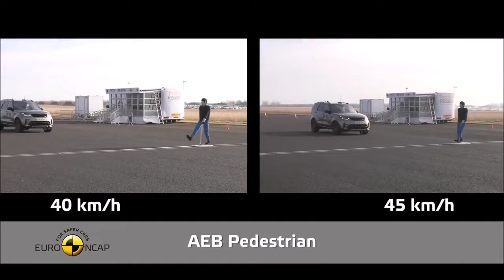2017 Land Rover Discovery - Crash Test- New 2017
Comments - ADULT OCCUPANT
The passenger compartment of the Discovery remained stable in the frontal offset test.  Dummy readings indicated good protection of the
knees and femurs for both the driver and passenger.  Land Rover showed that a similar level of protection would be provided to occupants
of different sizes and to those sat in different positions.  There was insufficient pressure in the driver's airbag to prevent the head from
'bottoming out' against the steering wheel, and the car was penalised for this.  In the full-width rigid barrier test, protection of the driver was
good apart from the chest, protection of which was adequate.  Readings of chest compression in the rear passenger dummy indicated
marginal protection for this body area, with good protection of all others.  Dummy readings indicated good protection of all critical body
regions in both the side barrier test and the more severe side pole impact.  However, in the barrier test, the driver's door became
unlatched and the car was penalised.  Tests on the front seats and head restraints demonstrated good protection against whiplash injury
in the event of a rear-end collision.  However, a geometric assessment of the rear seats indicated poor whiplash protection.  The Discovery
has, as standard, an autonomous emergency braking system.  In tests of its low-speed functionality, the system performed well with
impacts avoided up to 35km/h and the impact speed reduced up to 50km/h.

Comments - CHILD OCCUPANT
In the frontal offset test, protection of the neck of the 10 year dummy was rated as marginal, as was that of the chest of the 6 year dummy.
 Otherwise, protection was good or adequate.  In the side barrier test, protection of both dummies was rated as good and maximum points
were scored.  The front passenger airbag can be disabled to allow a rearward-facing child restraint to be used in that seating position.
 Clear information is provided to the driver and the system was rewarded.  Most of the restraint types for which the Discovery is designed
could be properly installed and accommodated in the vehicle.

Comments - PEDESTRIAN PROTECTION
The protection provided to the head of a struck pedestrian was good or adequate at most test locations, with some poor results recorded
along the front edge of the bonnet.  The protection offered by pedestrians' legs by the bumper was good and maximum points were
scored.  Protection of the pelvis was mixed, with some good and some poor areas.  The autonomous emergency braking system scored
maximum points in Euro NCAP's tests of its pedestrian protection, with complete avoidance of the target up to 40km/h and adequate speed
mitigation thereafter.

Comments - SAFETY ASSIST
Tests of the autonomous emergency braking system performed well in tests of its functionality at highway speeds.  A lane departure
warning system is fitted as standard equipment, as is a driver-set speed limiter.  A seatbelt reminder is standard equipment on all seating
positions including, if fitted, the optional third row seats.

Specifications
Tested Model:  Land Rover Discovery, 2.0 diesel HSE, RHD
Body Type: - 5 door SUV
Year Of Publication: 2017
Kerb Weight: 2390kg
VIN From Which Rating Applies: - all of the specification tested
Class: Large Off-Road

Euro NCAP Frontal Impact takes place at 64 Km/h, 40% of the width of the car striking a deformable barrier. In the Full Width test, 100% of the width of the car impacts a rigid barrier at 50 Km/h. In the side impact, a mobile deformable barrier impacts the driver's door at 50 km/h. In the pole test, the car tested is propelled sideways at 32 km/h into a rigid pole.

"interior New 2016 Drive Assistance Systems"